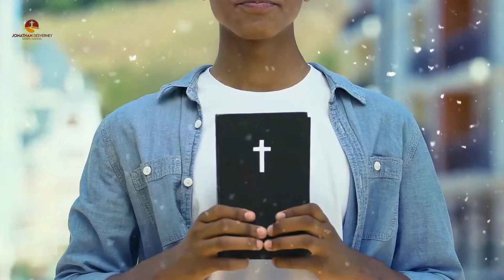The Real Meaning Of Christmas - The Winans (1987)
Jonathan DesVerney TV
The video was created by Jonathan DesVerney